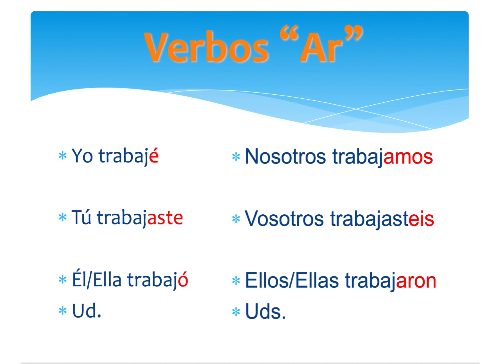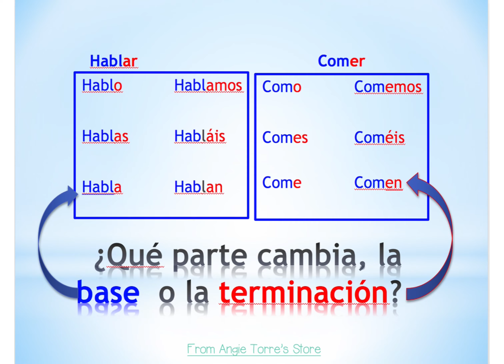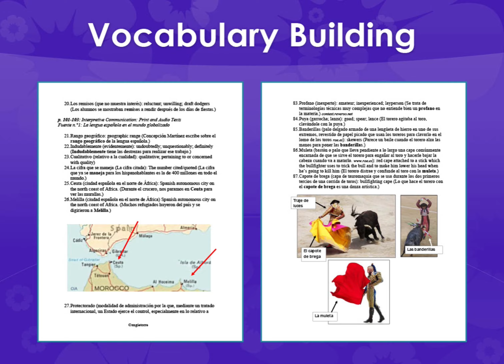Spanish 1, 2, 3, 4, and AP Spanish Lesson Plans and Curriculum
The Todos preparados lesson plans do everything for you. Teach, correct, and go home. Spanish One, Two, Three, *Four, and AP Lesson Plans are aligned with National Standards (World-Readiness Standards for Learning Languages - The 5 Cs: Communication, Cultures, Connections, Comparisons, and Communities), the ACTFL Proficiency Guidelines and Can-Do Statements, and the California World Language Content Standards.

NO TEXTBOOK NEEDED for levels one, two, three, and four! However, you may use this curriculum to supplement your current textbook. (Why spend tens of thousands of dollars for a textbook when this curriculum provides much more for much less?)

This curriculum is kid-tested, and refined during 30 years of teaching. Lesson plans include comprehensible input, TPR Stories, videos, games, engaging PowerPoints, interactive notebook activities, Google Drive activities, digital, printable, and Google Forms autocorrecting tests and quizzes, songs, audios for absent students, bell work, attention getters, and much more.

The AP Spanish curriculum meets all the Learning Objectives set forth by the College Board and is based upon the three modes of communication: “Interpretive, Interpersonal, and Presentational” and the six themes: “La belleza y la estética, La vida contemporánea, Las familias y las comunidades, Los desafíos mundiales, Las identidades personales y públicas y La ciencia y la tecnología”. All lesson plans are based on the EDI (Explicit Direct Instruction) model. The sources are taken from the books, "Vista Higher Learning and Temas." Click on the following link if you would like the lesson plans based on "Triángulo Aprobado."

The goal of the AP curriculum is to enable students to communicate with maximum proficiency in the language, i.e., to comprehend authentic spoken and written Spanish, to speak and write Spanish using advanced language and idiomatic expressions, and to pass the AP Spanish Test with high marks.

The textbook title, "Todos preparados" speaks for the results teachers and students experience: Teachers will be prepared to teach with NO-PREP resources and students will become proficient and prepared to function in a global society.

★ ★ CLICK here to see a short video of what is included (This video showcases Spanish Two content but the same resources are provided for all levels.): Todos preparados Lesson Plans and Curriculum by Angie Torre

HERE'S WHAT SOME OF MY BUYERS HAVE SAID ABOUT THIS CURRICULUM:

Spanish One Lesson Plans and Curriculum for an Entire Year

This is an amazing resource! I have purchased a Spanish curriculum from another TPT seller and her product pales in comparison to Angie Torre's product. My students leave the classroom excited and happy, and not only that but this curriculum is more rich and in-depth than anything I have seen. My students are learning and comprehending SOOOO much more! Thank you Angie!

Spanish Two Lesson Plans and Curriculum for an Entire Year

I love how thoroughly it covers the topics and all of the resources are wonderful!

As always, AMAZING, FANTASTIC, AWESOME!! Thank you very much. I appreciate your help, time and dedication!!!

This has saved my life! Thank you for taking the time to create and offer this as a huge resource!

Spanish Three Lesson Plans and Curriculum for an Entire Year

Este recurso incluye muchísimo contenido. Muchas gracias, Angie, por ayudar con el peso de dar una clase nueva como esta que lo fue para mí este año. Usted provee un excelente servicio al cliente también. :)

The lesson plans are easy to follow and everything you need for it is easily organized in a folder for that day. The lessons are challenging and fun. My students have loved the interactive PowerPoints as well. The best part is I finally have hope that as a newer teacher I won't always have to spend all my evenings prepping forever.

Absolutely amazing, brilliant work. I have already used this several times in my room with my Exprésate 3 book. I have used some notes for my Spanish 4 classroom as well as review. Thank you so much!

AP Spanish Lesson Plans and Curriculum

Such a lifesaver! Love the lessons! Creative and excellent resources. Thanks so much. You made my year much easier.

Thank you! Thank you! thank you. I am teaching AP Spanish next year and I wasn't sure how to organize it or start it. I have looked through your lesson plans. They are amazing. You are amazing!